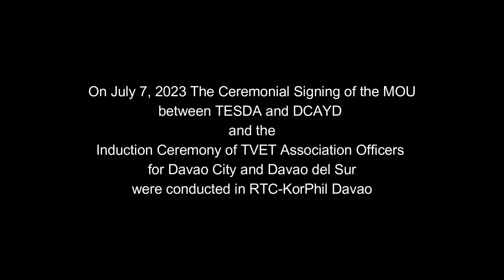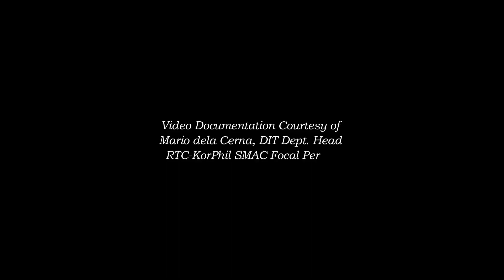DDG Bertiz Graces MOU Signing & Induction of DCDS TVET Asso. & Innovation Center visit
On July 7,  2023 TESDA Deputy Director General for TESD Operations, ANICETO D. BERTIZ, III visited TESDA XI at RTC-KorPhil Davao to grace the Memorandum of Understanding between TESDA XI and Davao City Alliance for Out-of-School Youth Development and Induction of the newly Elected Officers of TVET Association for Davao City and Davao del Sur.